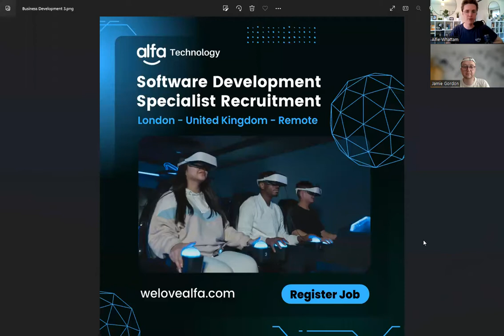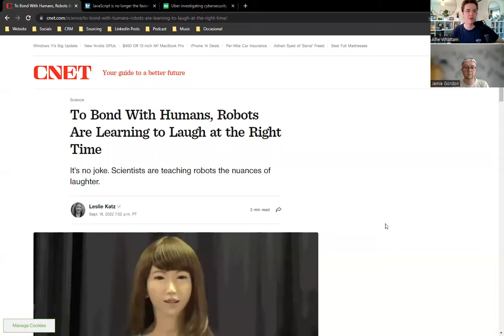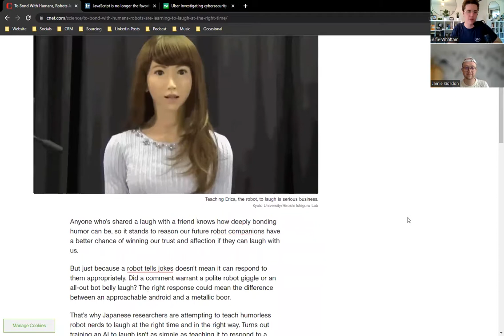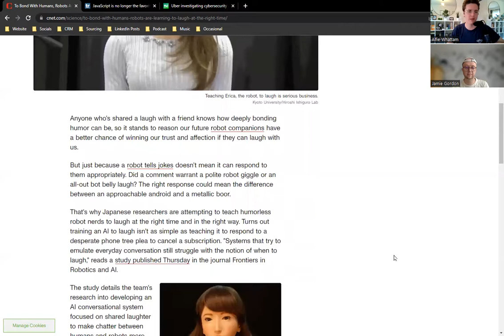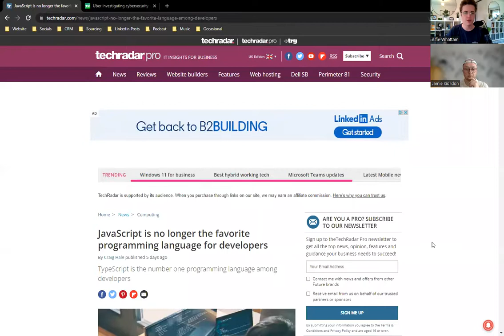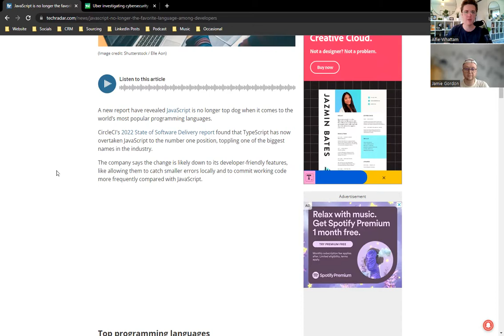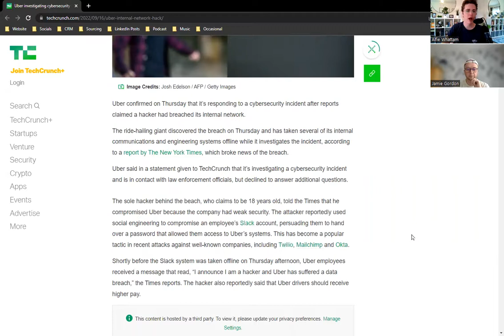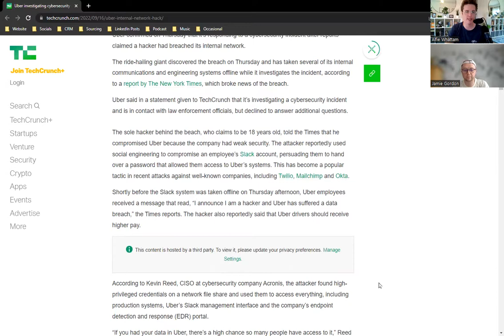Jamie Gordon - Robots, JavaScript, & Hackers | Alfie Whattam Podcast #77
Jamie Gordon is a software development leader & PHP guru. Hire UK software engineering experts @